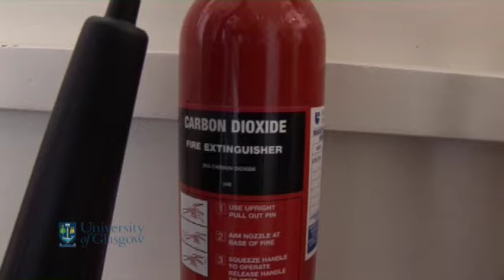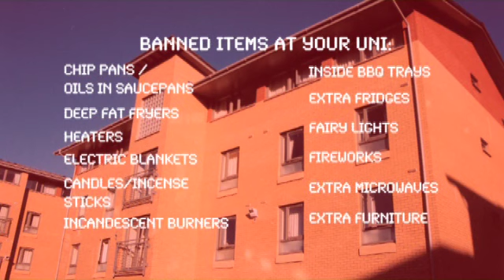University of Glasgow Residences Fire Safety Film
A fire safety video for students staying in residences at the University of Glasgow